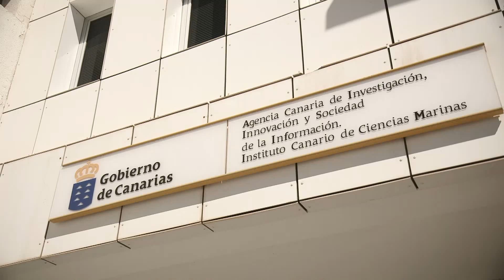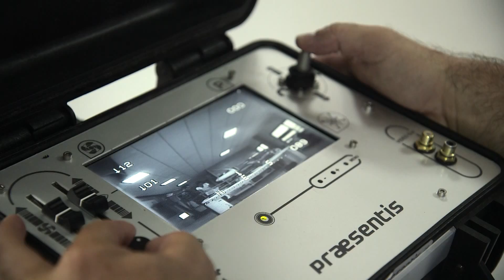Smart Specialisation: PLOCAN Oceanic Research Centre on the Canary Islands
The Canary Islands in the Atlantic Ocean have seen unemployment levels skyrocket after the financial crisis of 2008. The restructuring of economic activity to enhance this remote region's competitiveness is therefore urgent.

Smart Specialisation has put the focus on the ocean. PLOCAN is a competence centre for marine issues, funded by the EU, and provides an infrastructure for developing cutting edge research and advanced ocean technology. The facility, which comprises of a scientific and an industrial test site offers its users not only data and knowledge on oceanic parameters, but also offers services and facilities like the transport of scientific equipment from origin to PLOCAN, lab space, technicians, support vessels and underwater vehicles.